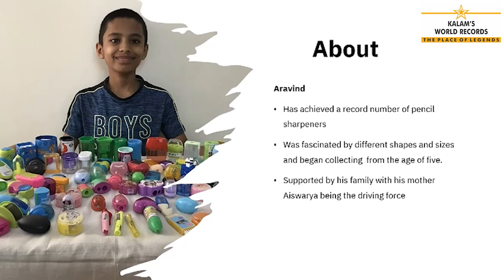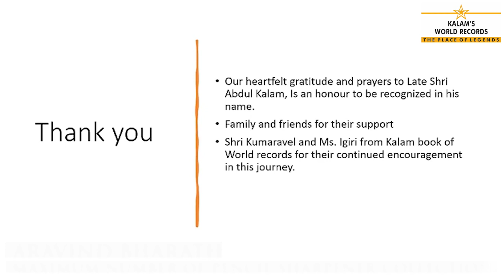Maximum Number of Pencil Sharpener Collection | Aravind Bharath | Kalams World Records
ARAVIND BHARATH
Born on 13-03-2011 in Bangalore, Karnataka has created a new world record by collecting a maximum number of Pencil Sharpeners of 42 different categories. He set a new world record on 15th September 2021. This achievement is registered in Kalam's World Records.

Kalam’s World Records Started with the main aim of upbringing talents from every corner, Our Kalam’s world records got their first published in 2018. It documents the unique talent of individuals or groups from different countries and thereby sets a benchmark for achievements in every field accomplishment.